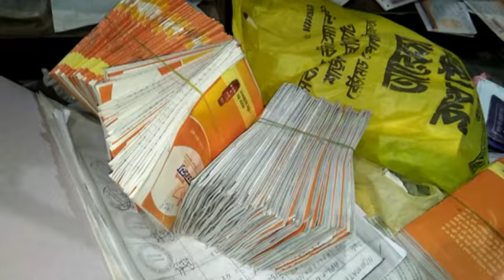16 3 19 MALDA INDANE OIL CHURI VIS B T INDRAJIT DAS